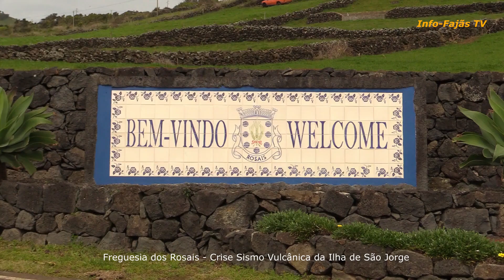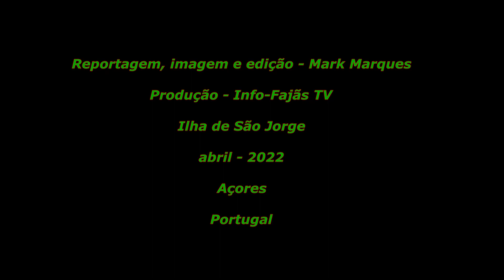“Nós estamos preparados para o pior, e esperar que venha o melhor”- afirma Marília Freitas.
Estamos há 20 dias em estado de alerta, por causa de uma crise sismo vulcânica na Ilha de São Jorge, que se desenvolve entre a Vila das Velas e a freguesia de Manadas e Ponta dos Rosais, no concelho de Velas.

O Info-Fajãs TV esteve na freguesia dos Rosais, e falou com Marília Freitas, Presidente da Junta daquela freguesia.